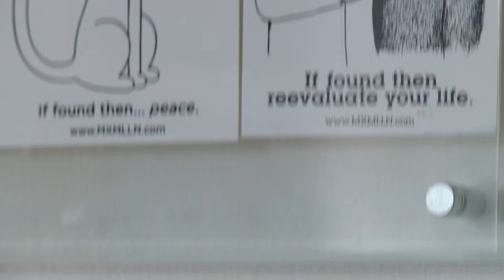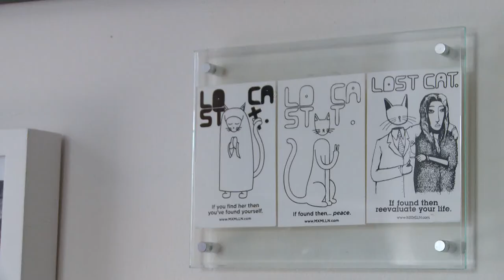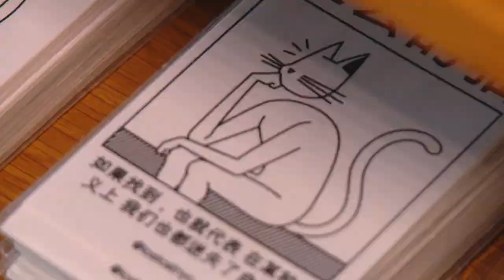Lost Cat: Where Philosophy, Humor, and Art are Found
Lost Cat is an experimental brand that uses art, humor, English, and Chinese to deliver positive philosophical concepts in the form of street art and merchandise. SinoVision Journal reporter Lani Nelson interviewed the brand’s founder, Maximillian Piras, and brings you the story.